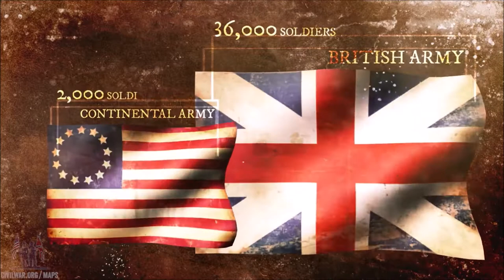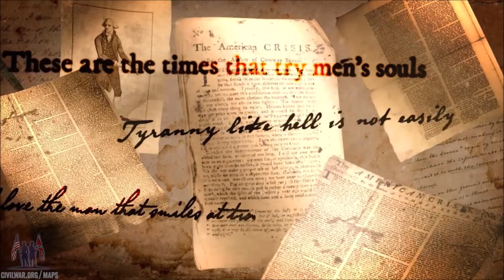Trenton Civil War Trust Edit